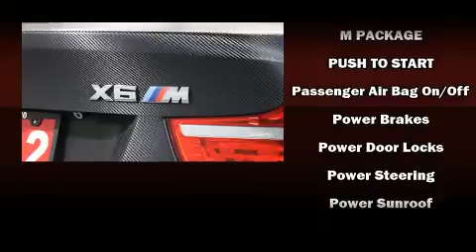2012 BMW X6 M 5.0L//M PKG HEADS UP DISPLAY 360 CAMERA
You can expect a lot from the 2012 BMW X6 M. A 4.4 liter V-8 engine pairs with a sophisticated 6 speed automatic transmission, and for added security, dynamic Stability Control supplements the drivetrain. BMW prioritized fit and finish as evidenced by: leather upholstery, front and rear reading lights, automatic dimming door mirrors, heated front and rear seats, heated door mirrors, a power rear cargo door, and seat memory. With high intensity discharge headlights illuminating your path, you'll always appreciate maximum visibility. For drivers who enjoy the natural environment, a power moon roof allows an infusion of fresh air. You and your passengers will enjoy the stereo system, which includes a CD player with MP3 capability, steering wheel mounted audio controls, and 16 speakers, providing excellent sound throughout the cabin. BMW also prioritized safety and security with features such as: head curtain airbags, front SIDE impact airbags, traction control, brake assist, anti-whiplash front head restraints, a security system, an emergency communication system, and 4 wheel disc brakes with ABS. When road conditions become unpredictable, rely on all wheel drive to maintain outstanding control. We pride ourselves in the quality that we offer on all of our vehicles. Stop by our dealership or give us a call for more information.